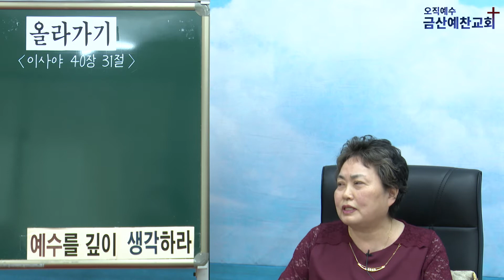올라가기_ 금산예찬교회 김경자 사모(전도사)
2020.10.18. 금산예찬교회 김경자 사모(전도사)
주일오전예배 설교

‘올라가기’
이사야 40장 31절

김경자 사모의 설교를 더 듣기 원하신다면?
링크를 누르신 후 ‘여호와 라파’, ‘산넘고 물건너’, ‘육에 속한 사람, 영에 속한 사람’, ‘내 안에 예수’, ‘김경자 사모(전도사)님 설교 및 간증’을 검색하세요.